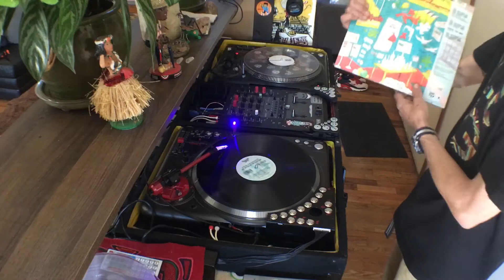The Return of the Crazy One Butter Bean Remix OG vinyl single DIGITAL UNDERGROUND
Oaklands finest always original